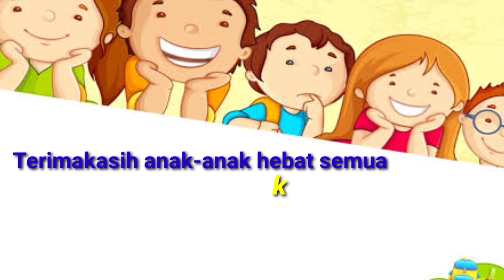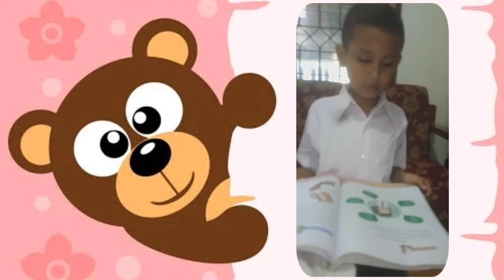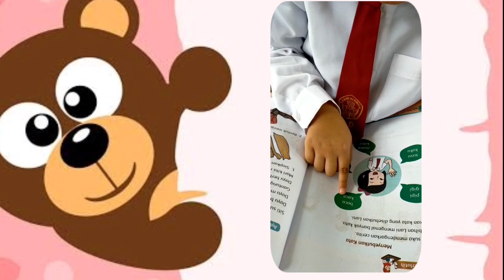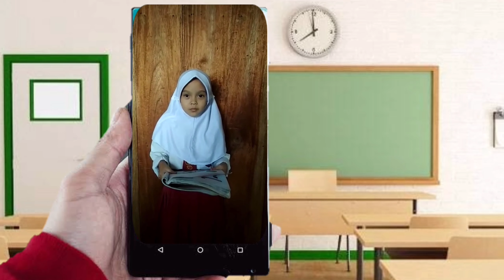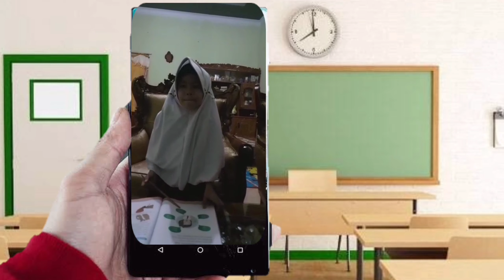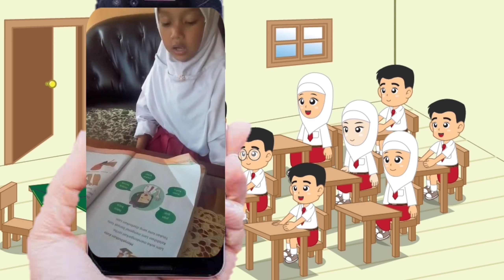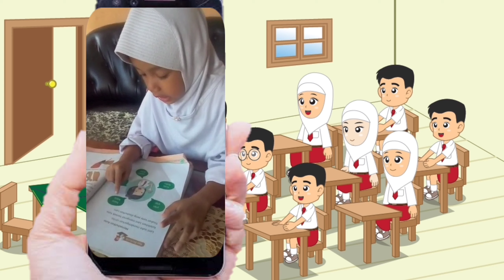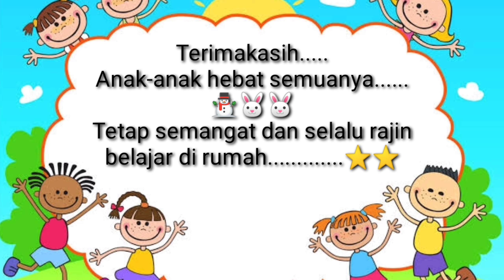Belajar Membaca kelas 1 - Belajar Dari Rumah Selama covid-19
Video membaca siswa kelas 1 selama belajar dari rumah. Selama covid-19 siswa belajar dari rumah secara daring maupun luring.